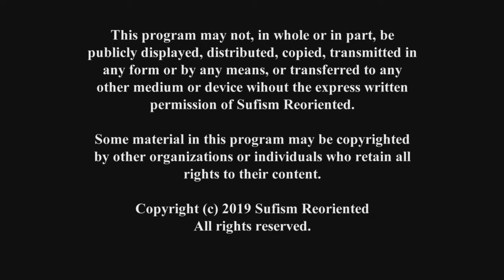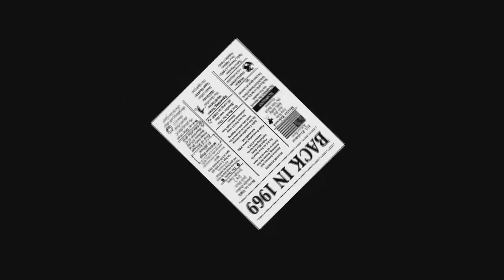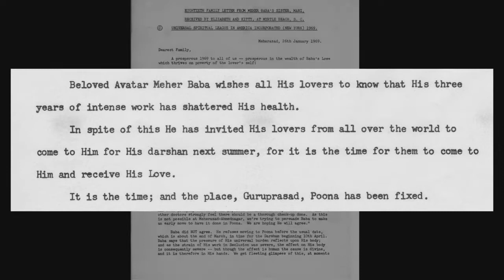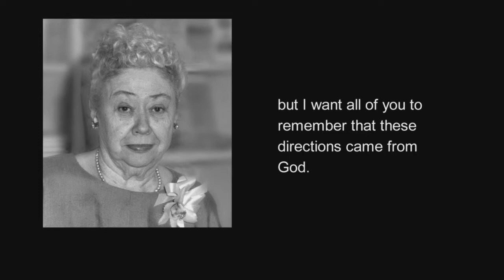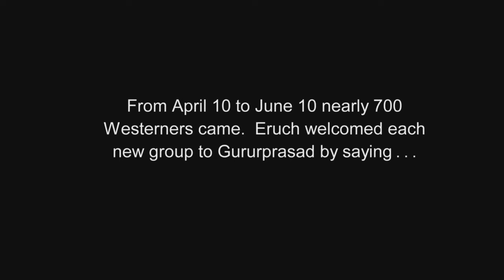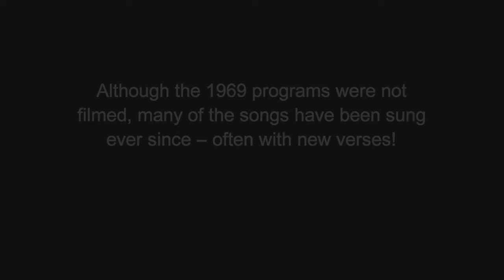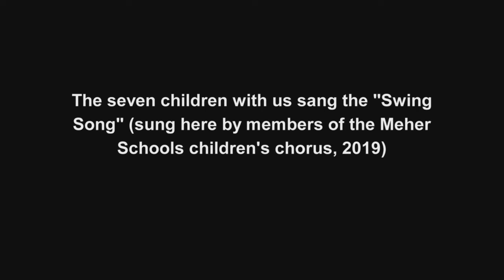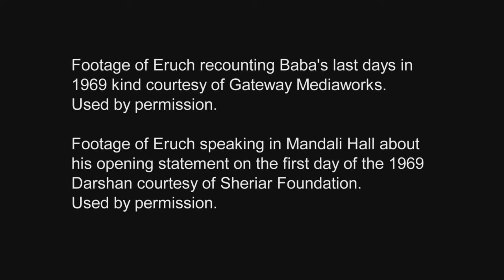A Glimpse Of Your Shadow By Sufism Reoriented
This film was the last presentation of the 50th Anniversary Program of Avatar Meher Baba's 1969 Great Darshan at Guruprasad Poona . The program was held on Meherabad Hill on November 22-23, 2019. The film is made by Sufism Reoriented and presented here with their permission. It chronicles the time of Meher Baba leaving his physical body in January 1969 and the Darshan program held for His Eastern and Western devotees in the spring of 1969 in Poona India.